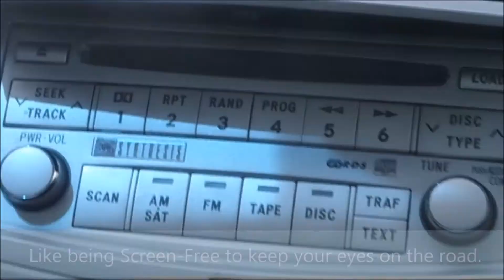All New 2018 Toyota Avalon : If Car Commercials Were Honest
If Car Commercials were Honest this would be the 2018 Toyota Avalon commercial.

A Car Industry Parody

Video is all original, with Michael Lacey acting.
Audio is through WMM's Free Music Archive: Gillicuddys "Springish"